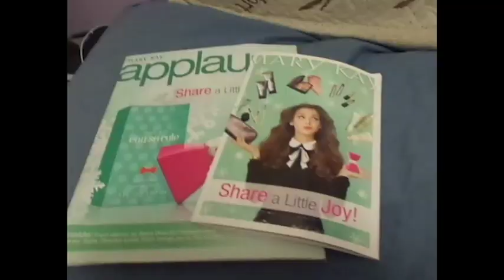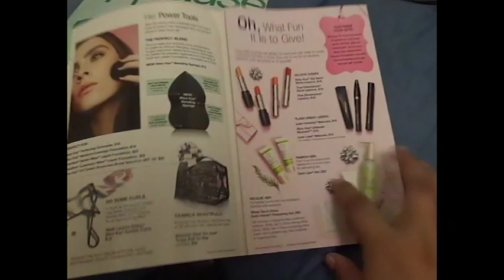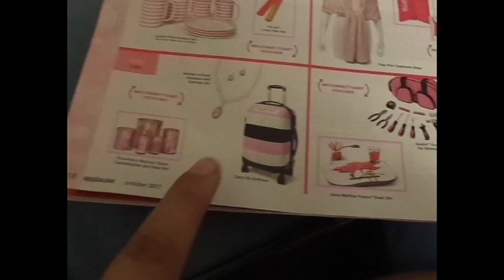Wednesday can make my mood swings go...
Don't you ever feel that your mood swings go everywhere? On Wendesdays especially? Well it sure does with me. Plus at work, you don't know who you are going to get coming through your line. But enjoy!

I am Kells and I am starting the vlogging journey in hopes that my life will no longer be as stressful and to help bring positivity in everyone's lives! Plus, you never know when you just need to listen to someone in hopes that it'll help you with your life. So come along and see what life has in store for me and you!